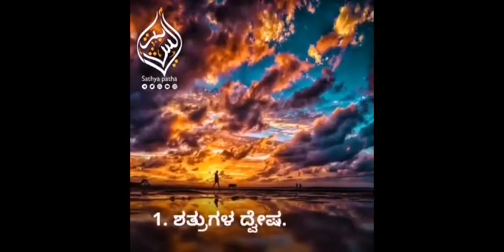ಸಮರ್ಥ ವಿದ್ವಾಂಸರು ಅನುಭವಿಸುವ ನಾಲ್ಕು ವಿಧದ ಪರೀಕ್ಷೆ | Sathya Patha | Kannada Islamic Video